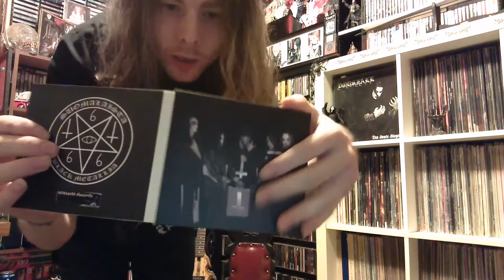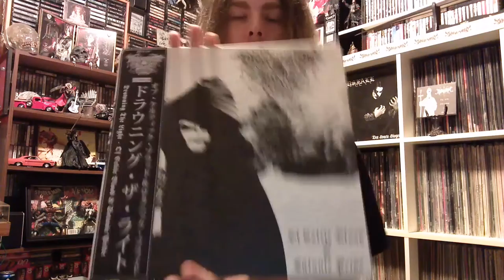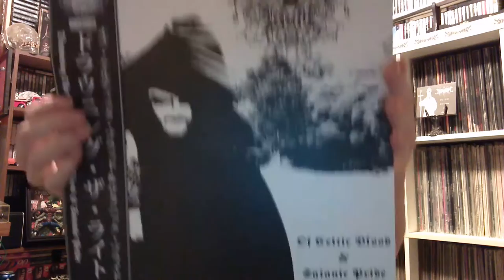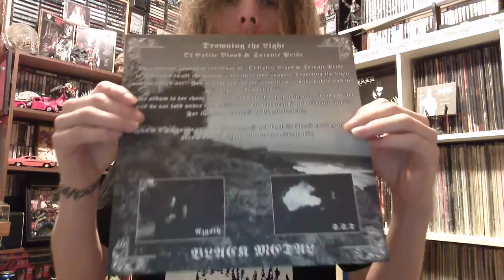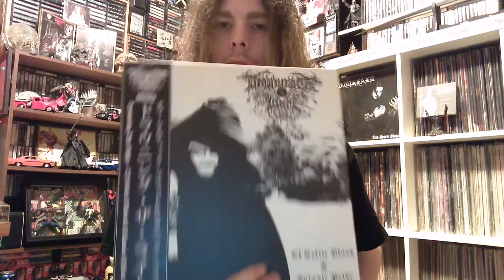Seance Records Unboxing (Drowning The Light)